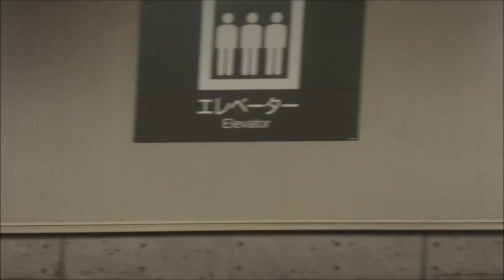えちごトキめき鉄道妙高はねうまライン下り 上越妙高→直江津間車窓映像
えちごトキめき鉄道妙高はねうまライン下り
上越妙高→直江津間
進行方向左側 車窓映像

撮影：
2022年10月